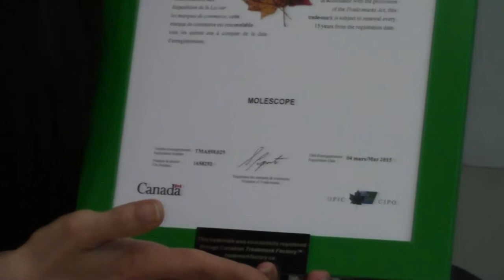Maryam Sadeghi of Metaoptima Technology® on Trademark Factory®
Maryam Sadeghi is the CEO of Metaoptima Technology®, the company behind MOLESCOPE.

See what she has to say about trademarking through Trademark Factory®, the unique way for companies and entrepreneur to trademark their brands for a single, all-inclusive flat fee with a 100% money-back guarantee.

This video is about: Maryam Sadeghi of Metaoptima Technology® on Trademark Factory®